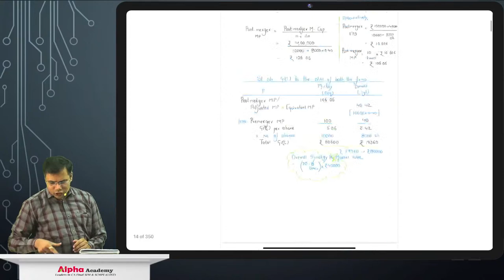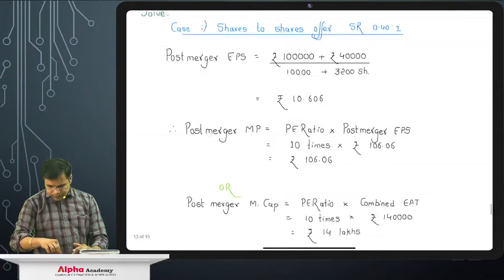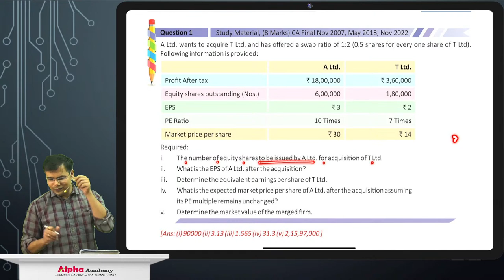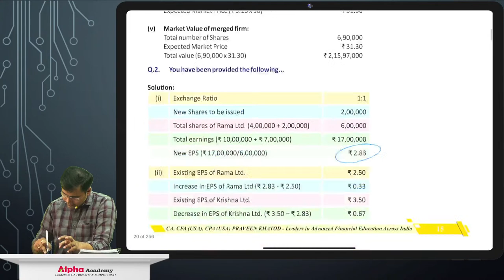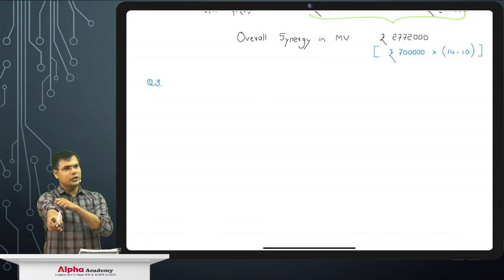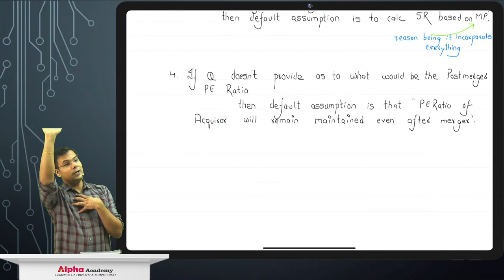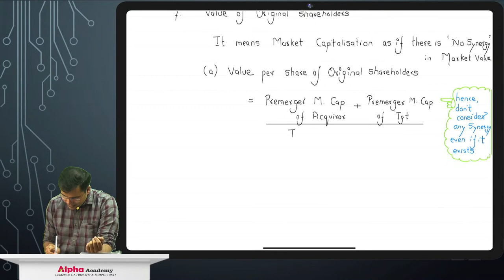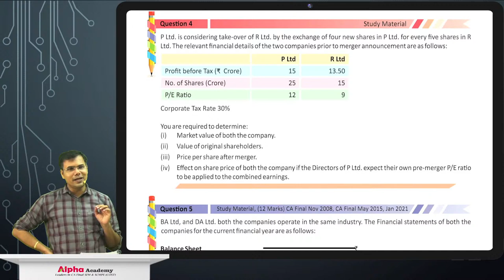CA Final AFM Regular Batch Demo Lecture 3 | Mergers & Acquisitions | Advanced Financial Management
CA FINAL AFM Topics
Mergers, Acquisition & Restructuring
Security Valuation
Business Valuation
Portfolio Management
Mutual Funds
Bonds Management
Derivatives
Forex
International Financial Management
Advanced Capital Budgeting
Risk Management
Startup Finance
Security Analysis | Technical Analysis
Securitization